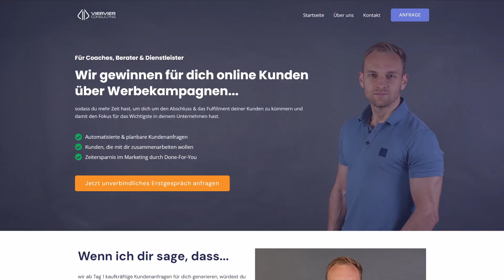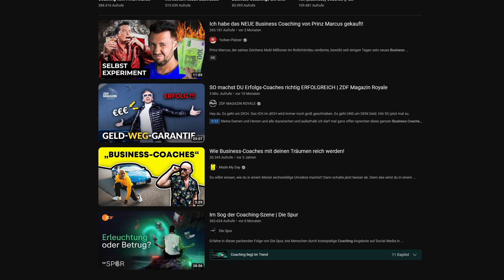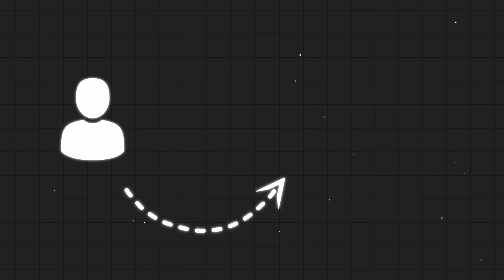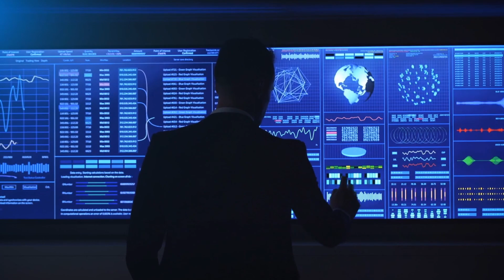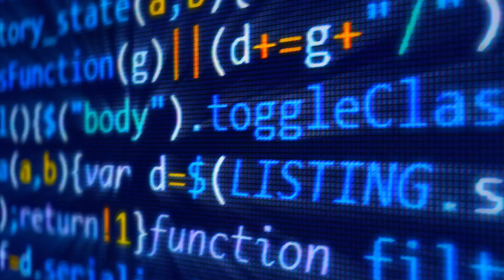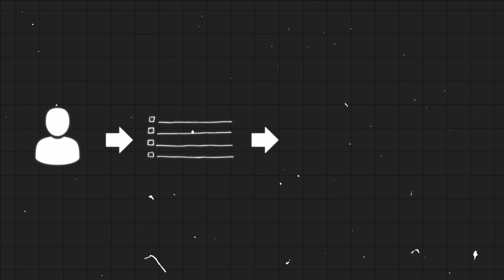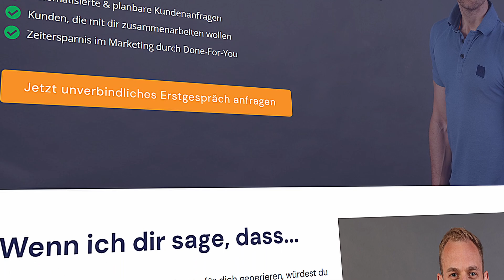Neukundengewinnung im Jahr 2024 (so skalierst du mit Facebook Ads)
Trage dich jetzt für ein unverbindliches Gespräch mit mir ein. Alle Infos erfährst du auf unserer Webseite

Das Jahr 2023 ist rum... was für ein unglaubliches Jahr. Ich kann gar nicht zusammenfassen was alles passiert ist.

Die Agentur Vier-Vier-Consulting ist enorm gewachsen.
Wir erzielen mit unseren Kunden Ergebnisse wie nie zuvor.
Und wir haben unser Angebot erweitern.

Um Vier-Vier-Consulting soll es jetzt aber gar nicht gehen.

Sondern wie jedes Jahr werde ich einen Ausblick auf das neue Jahr richten.

Was wird sich im Marketing verändern?
Was funktioniert noch?
Was funktioniert nicht mehr?
Wie kannst DU weiterhin mit deinem Business geile Umsätze machen oder sogar noch weiter skalieren?

Diese und weitere Fragen kläre ich jetzt in diesem Video.

Sichere dir jetzt unser kostenloses Infoblatt mit 7 Hacks, um deine Lead-Kosten zu senken und deinen ROI drastisch zu steigern